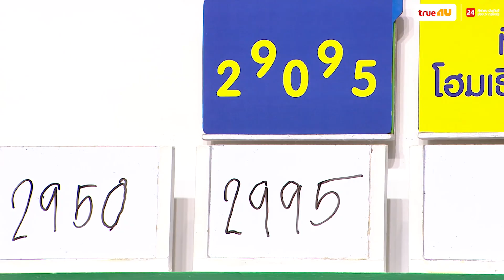น้าเน็กแอบเปิด!! ผู้ชมทั้งสตูเลยได้เห็นแบบนี้ | The Price is Right Thailand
สุดยอดเกมโชว์ระดับโลกที่มีความยาวมากกว่า 45 ปี ผลิตมาแล้วกว่า 40 ประเทศทั่วโลก เพียงคุณทายราคาสินค้าให้ถูกต้อง ก็รับรางวัลกลับบ้านไปฟรี

สมัครเล่นเกมกด *4952999 แล้วกดโทรออก (ครั้งละ 3 บาท)
ออกอากาศ ทุกวันจันทร์-พุธ เวลา 1 ทุ่ม ทางช่อง True4U